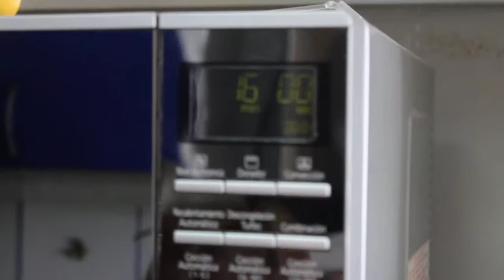PESCADO EN PAPILLOTE AL ESTILO THAI